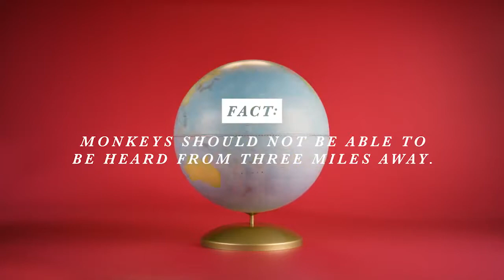Wendy's 4 for $4 Double Stack - Howler Monkeys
Voice actor Michael Schwalbe voices the howler monkey in green in this hilarious commercial from a national Wendy's union tv/radio campaign.